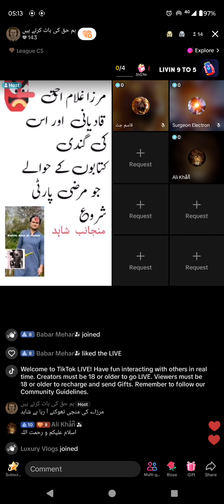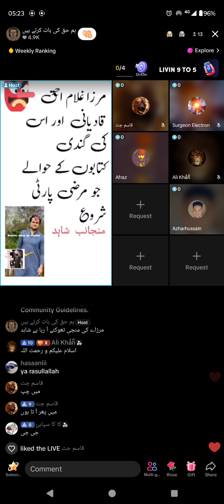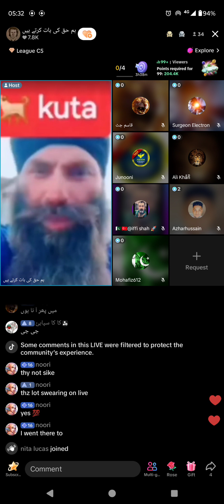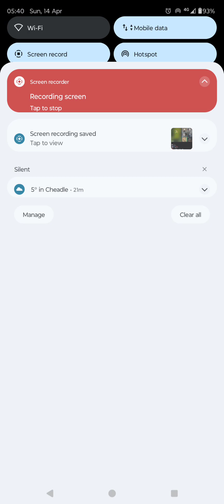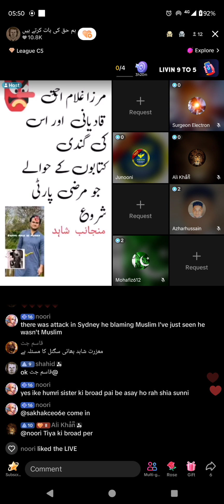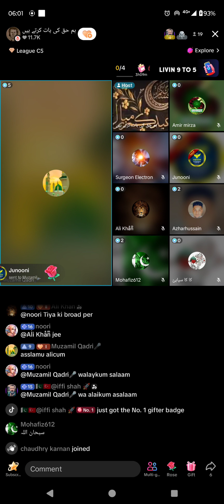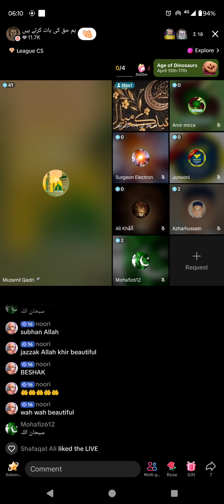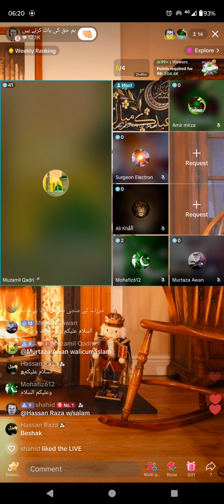891 - Lecture by Shahid bahi on Jamat Ahmadiyya Qadiani